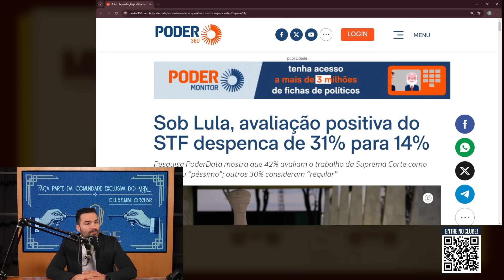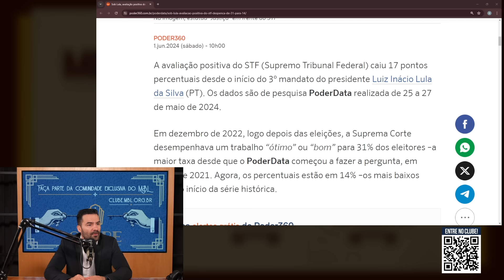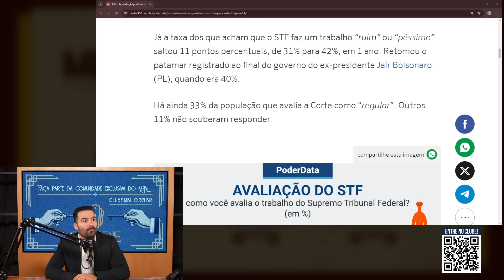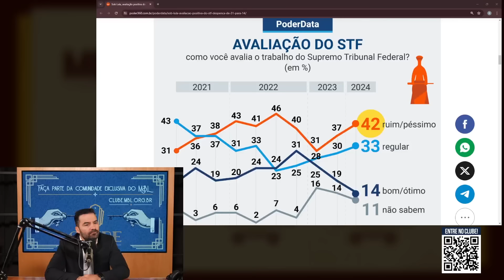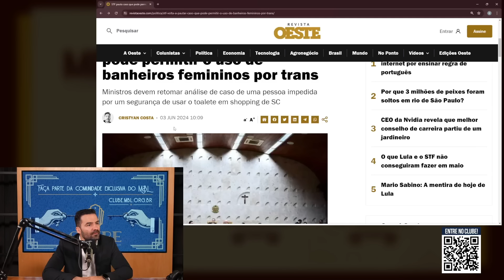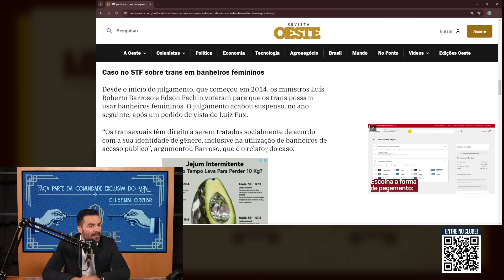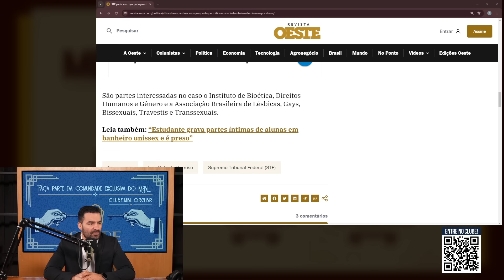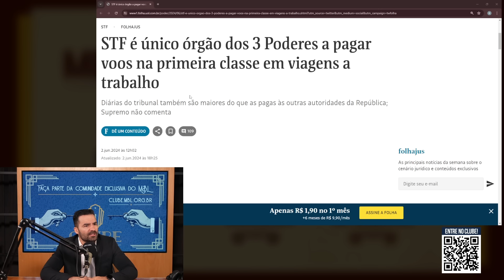AVALIAÇÃO DO STF DESPENCA SOB GOVERNO LULA | Cortes do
A pesquisa PoderData revelou uma queda de 17 pontos percentuais na avaliação positiva do STF (Supremo Tribunal Federal) desde o início do terceiro mandato do presidente Luiz Inácio Lula da Silva (PT), conforme dados coletados de 25 a 27 de maio de 2024. Em dezembro de 2022, logo após as eleições, a Suprema Corte era considerada "ótima" ou "boa" por 31% dos eleitores - o maior índice desde que o PoderData iniciou essa consulta em junho de 2021. Atualmente, a aprovação está em 14% - o menor patamar registrado desde o início da série histórica.